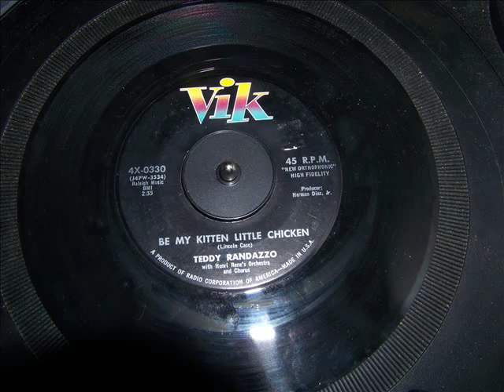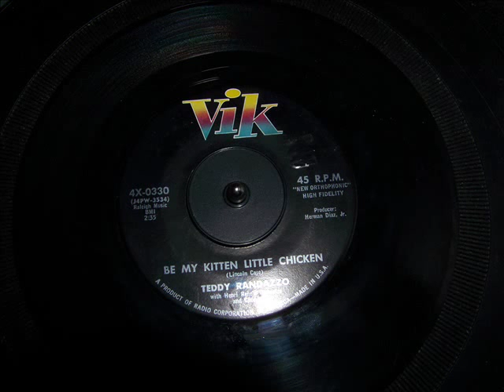Teddy Randazzo - Be My Kitten Little Chicken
Be My Kitten Little Chicken was released in 1958 on Vik 4x-0030. I hope you enjoy this one.